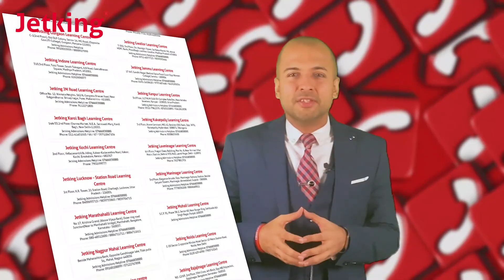Jetking's BCA Program Is The SECRET to Success in CLOUD COMPUTING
Looking to get ahead in the burgeoning field of cloud computing? Jetking's BCA program could be the perfect solution for you! In this video, we'll explore how Jetking's comprehensive program can equip you with the skills and knowledge needed to succeed in the cloud computing industry.

From understanding the fundamentals of cloud computing to learning advanced concepts and tools, we'll show you how Jetking's BCA program can help you stay ahead of the curve. Whether you're a student, a professional, or simply someone looking to upskill, this video is for you. So, what are you waiting for? Watch now and discover how Jetking's BCA program can help you unlock your full potential in cloud computing!